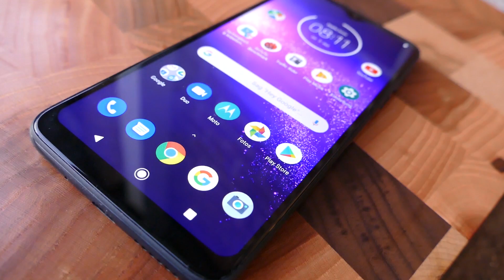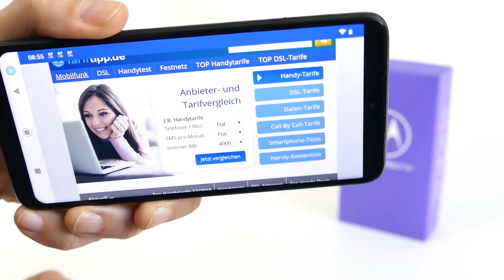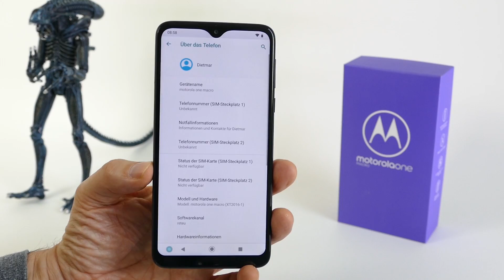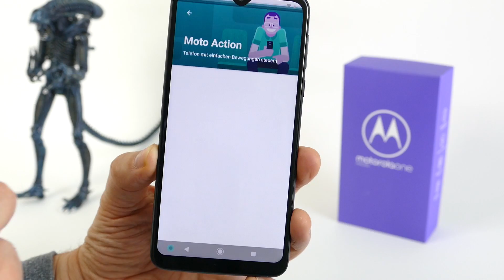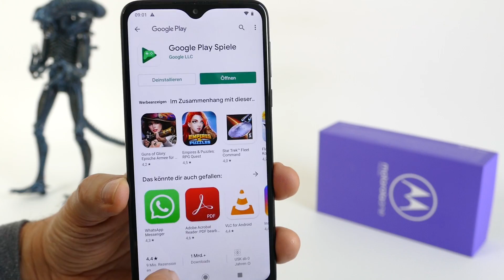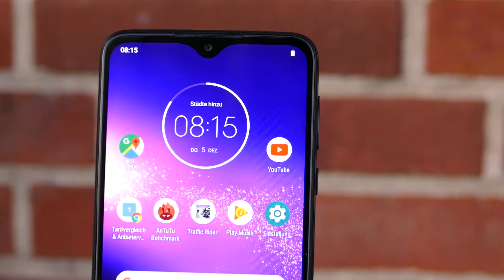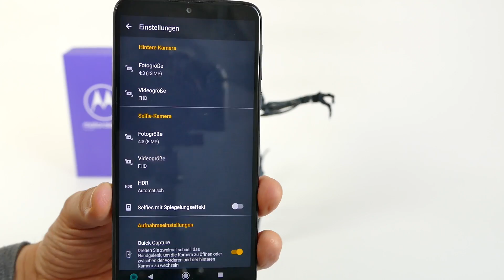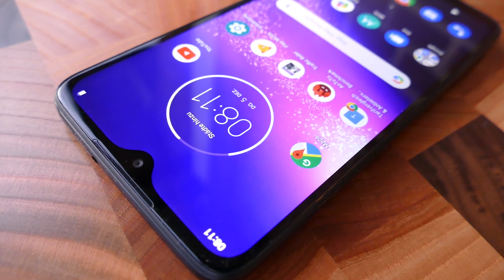Motorola One Macro | Test deutsch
Wir testen das Motorola One Macro und zeigen in diesem Video die Vor- und Nachteile dieses Einsteiger Smartphone für 199 Euro. Motorola One Macro jetzt günstig bei Amazon

INHALT
01:38 Unboxing / Lieferumfang
02:17 Verarbeitung / Wertigkeit
02:50 Display / Auflösung / Helligkeit
03:41 Bedienung / Fingerabdrucksensor / OS
06:42 Ausstattung / Performance / Akku / Speicher / Audio
09:19 Kamera / Foto / Video / Testbilder / Testvideo
14:24 Fazit / Pro / Contra

Fragen zum Gerät (als Kommentar) werden gerne beantwortet.
Wenn Du das Video magst, dann klicke bitte auf "Mag ich".